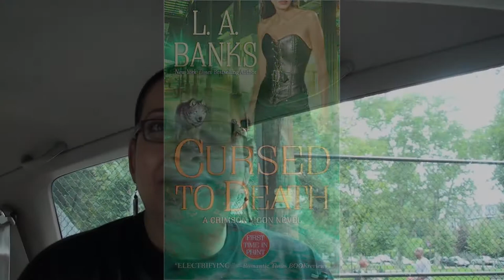LA Banks on Romance in the Backseat